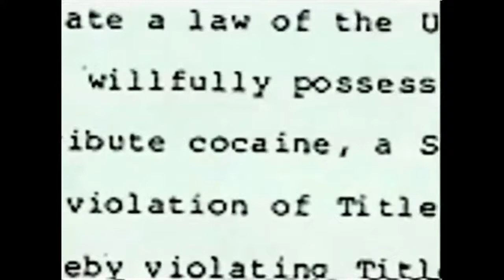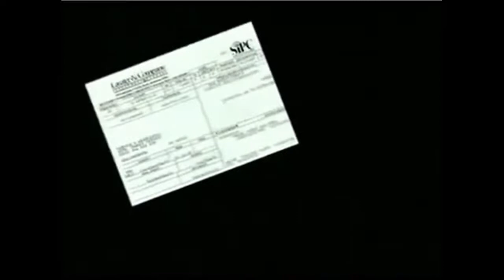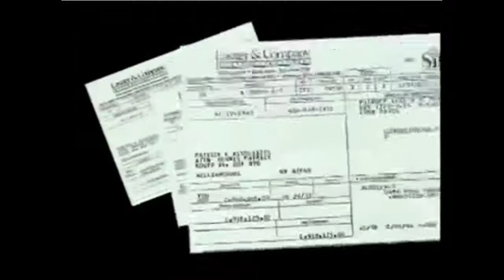Clinton's & Dan Lasater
The Clinton Chronicles Documentary